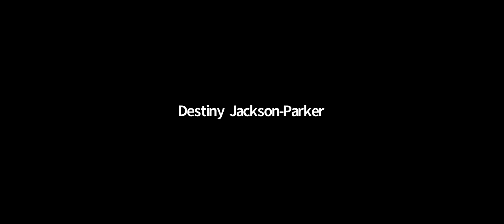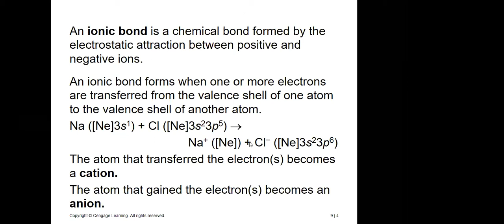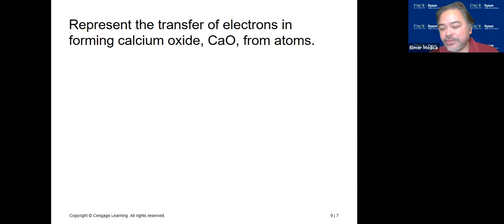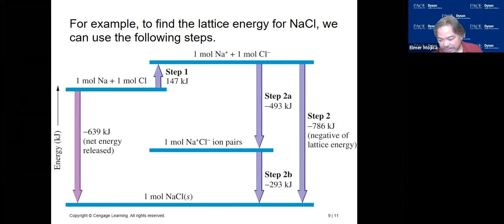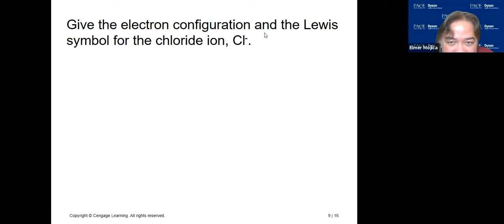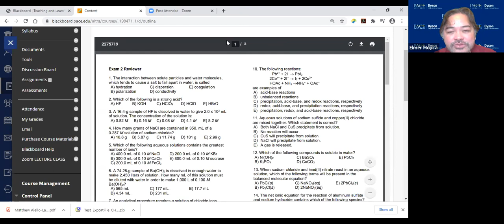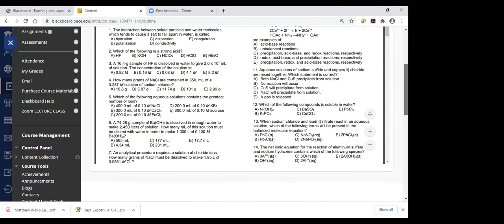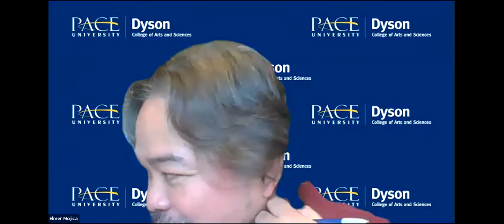Gen Chem Chapter 9 Part 1